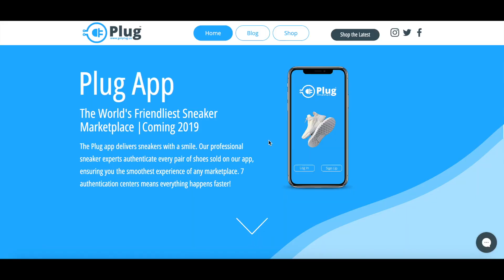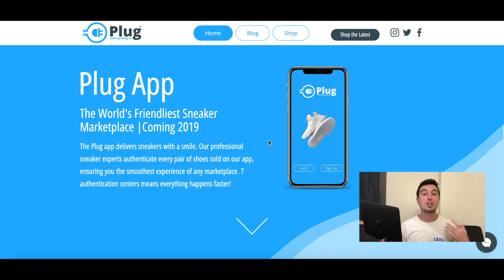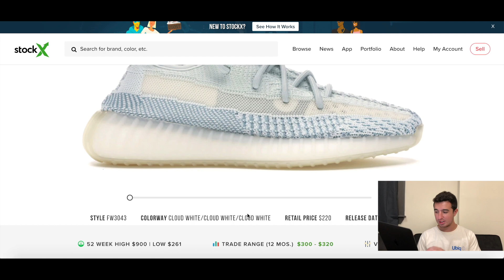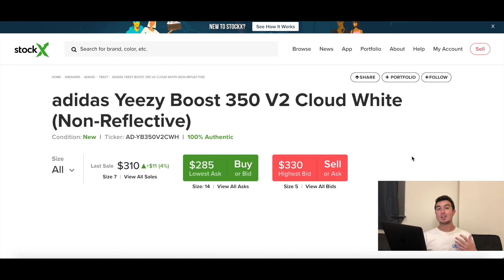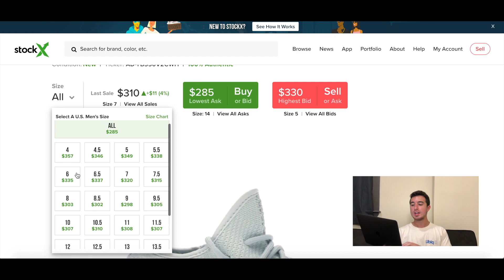Adidas Yeezy Boost 350 V2 Cloud White Resale Prediction and GIVEAWAY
Today we have a Resale Prediction of the Adidas Yeezy Boost 350 V2 Cloud White.

The Adidas Yeezy Boost 350 V2 Cloud White releases on September 21st, 2019 for a retail price of $220.

This is a new type of video here for my channel where I give you guys some tips and a background on the what I predict the resale prices will be on this shoe. As we all know Yeezy Boost 350 V2 sneakers are some of the most popular shoes on the market right now and I want to give you guys the best information possible to be able to pick these shoes up if you’re looking to cop. The Adidas Yeezy Boost 350 V2 Cloud White is a great looking shoe that has a lot of people really excited about its release. I’m sure 350 V2 fans will be coming out in full force to pick these up!

►►► Enter the Giveaway to win 1 pair of Adidas Yeezy Boost 350 V2 Cloud for FREE:

Let me know know in the Comments if you are planning to pick up this shoe!

Be sure to check out the other On Feet videos already on my channel too!